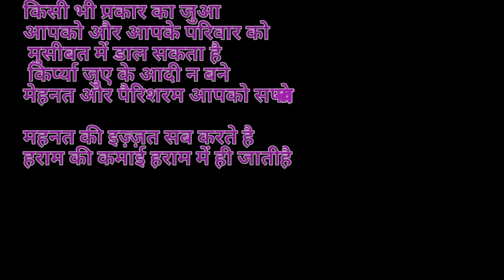🏆Dream 11 पर जुआ लगा कर हरा 1 लाख रुपए 🤑|| Hum Barbaad Ho Gaye || Episode 2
Topic;
ye video me aapko dekhne ko milega ki kaise ek Aadmi Dream 11 ya kisi bhi tarah ke juye satte ka aadi hota hai or apna sab kuch Haar jaata h,Kirpya aap kisi bhi tarah ki aasaani se aane waale paise ke Lalach me na aaye,Mahnat kare or Dusro ko bhi bole ek din aapki Mahnat Rang Jarrur layegi.

Ingnor ( quiry )
🏆Dream 11 पर जुआ लगा कर हरा 1 लाख रुपए 🤑
Hum Barbaad Ho Gaye
Episode 2
SonushabaVlog
online जुआ के कारण एक सक्ष 25 लाख रुपए हर गया
dream 11
dream 11 के चक्कर में युवक हुआ बर्बाद
what dream 11 is a froud
dream 11 team of today match
kya dream 11 kar rahi hai dhokha??
csk vs kkr ipl 1st match dream 11 team predictionजुआ
लाटरी या जुआ जितने का टोटका
जुआ जीतने का टोटका
BMO REAR VLOGS
Daily Vlogging

tag;
Episode_2
dream_11 game
Daily Vlogging

This Channel Editor & Video Maneger
( Vivekb ) @Vivekvlogstar96

From= INDIA